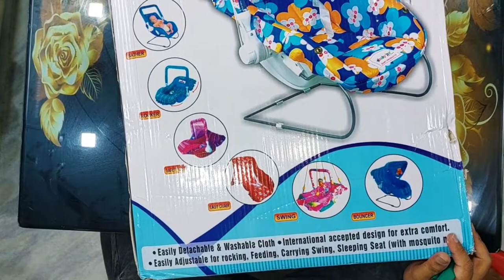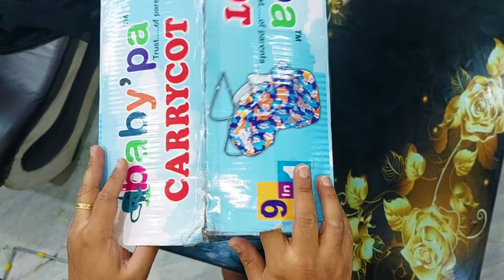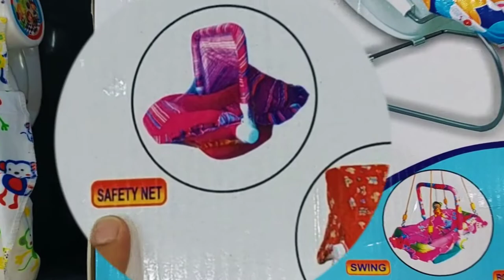Carrycot Cum Baby Bouncer 9 in 1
This video will show you the full features of Carrycot Cum Baby Bouncer 9 in 1.